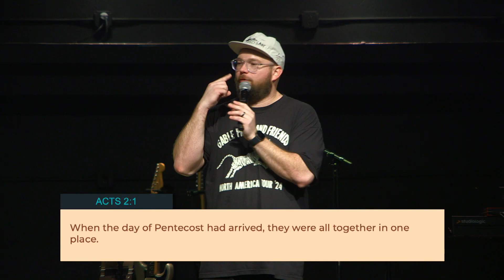Tongues, Timing, & Other Ghost Things | Pastor Matt Hammersky | Ghost Stories S6, E2 | Risen Nation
We hope you are blessed and encouraged by the message.

If this sermon blessed you, please consider giving